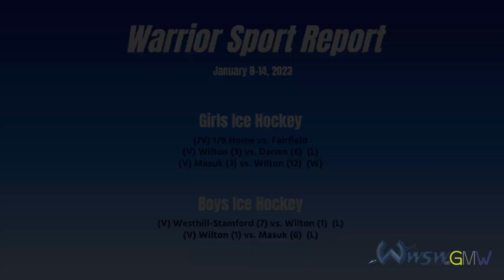Warrior Sports Week 1 16 23 S2E2